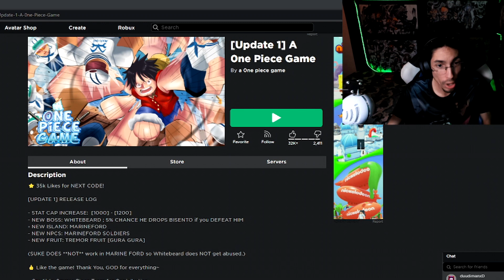Un JUEGO de ONE PIECE! l Roblox: A One Piece Game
Gameplay donde pruebo el nuevo juego basado en One Piece llamado A One Piece Game!

Puedes usar mi codigo de creador de roblox CHEOPOWER cuando compres ROBUX o MEMBRESIAS en roblox para apoyarme aun mas!

Codigos:
- 35KLIKES (135k Beli)